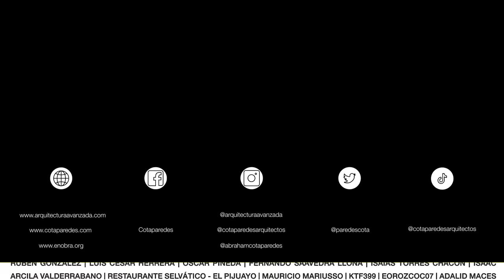CASA con ENORME ÁREA SOCIAL a DOBLE ALTURA, una CASA terraza | Obras Ajenas | R79 Taller de Arq | P1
¡Bienvenidos a esta impresionante casa terraza en Mérida! En este video, descubrirás un diseño arquitectónico impresionante que destaca por su gran sala de estar a doble altura, creando una sensación de amplitud y elegancia.

Además, te mostraremos los momentos más especiales de la casa, como el baño compartido, la terraza abierta al descubierto, que ofrece una vista espectacular y un ambiente perfecto para relajarse

Uno de los aspectos más destacados de esta casa terraza en Mérida es su uso de materiales excepcionales, que logran darle un gran sentido de masa al proyecto. A través de nuestro recorrido, podrás apreciar la perfecta armonía entre el uso de materiales como la madera y la piedra, creando una sensación de elegancia y sofisticación.
Terreno: 25 x 40 mts (1000 m2)
Construcción: 750 m2
Sigue a los arquitectos en sus redes:
R79:
Por: $ 14.99 USD / $ 299.99 MXN al mes